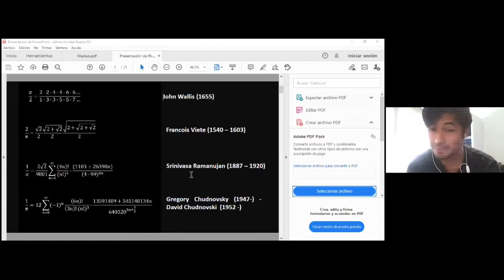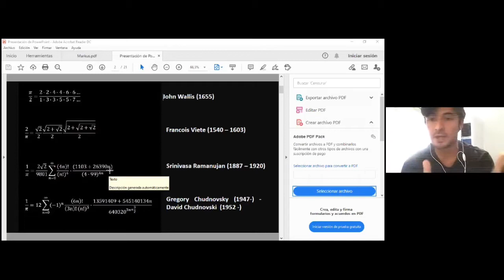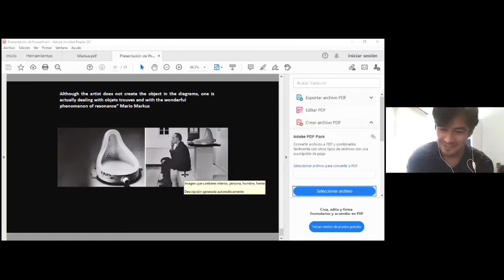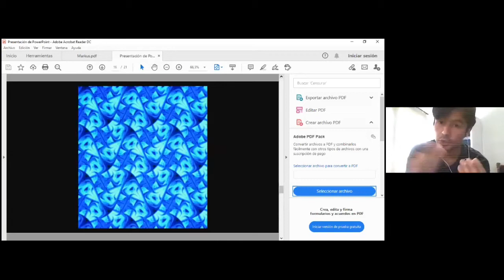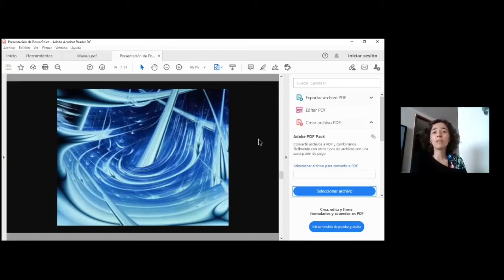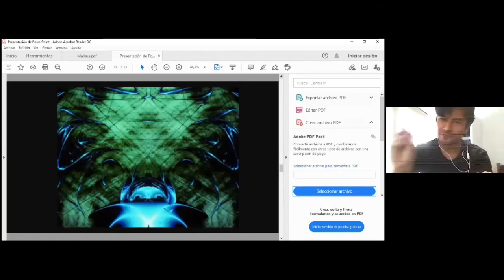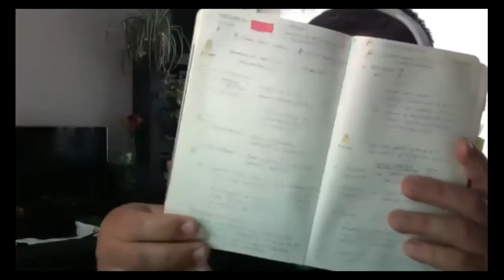Cruces inciertos: pandemia, arte y ciencia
Cruces inciertos: pandemia, arte y ciencia es un espacio para compartir experiencias, impresiones y cuestionamientos. Consideramos relevante abrir un campo de preguntas en estos ámbitos. No necesariamente las responderemos, pero sí indagaremos en ellas desde nuestras disciplinas: Química, Física, Fotografía y Artes Visuales. Lo haremos desde orientaciones educativas, creativas e investigativas; todas están vinculadas entre sí, pero por razones culturales e históricas se han ido disgregando. Hoy las condiciones de pandemia, entre otras realidades, nos obligan a pensar colectivamente nuevas maneras de relacionarnos y a producir fuerzas comunes desde todas las aristas posibles, asumiendo la diversidad como una posibilidad de acción.